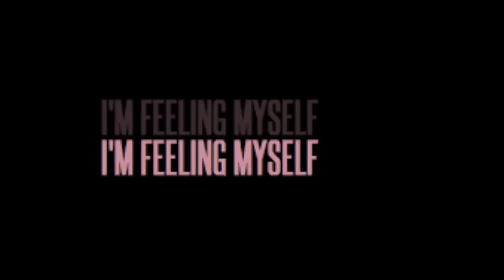Nicki Minaj - I'm Feeling Myself (Ft Beyonce) Explicit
Nicki Minaj The Pink Print,Nicki Minaj Feat. Beyonce,Nicki Minaj Im Feeling Myself, Im feeling Myself Feat. Beyonce, Nicki Minaj I'm Feeling Myself Feat Beyonce The Pink Print, Young Money